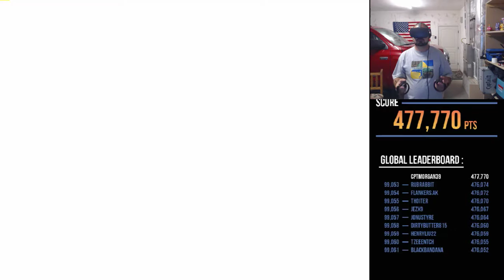CPT Robo Recall 1-3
Robo Recall Played by CPT with LT as the co-pilot.